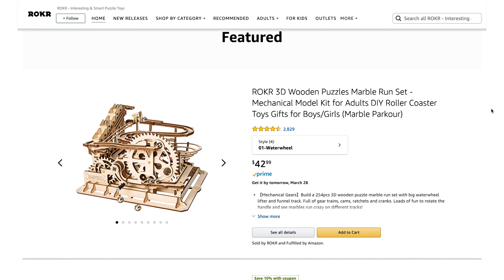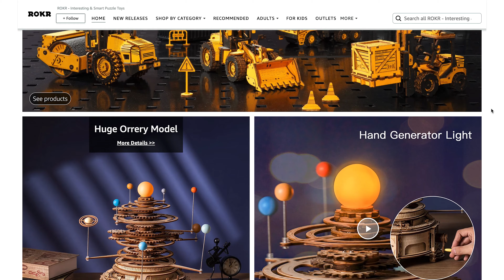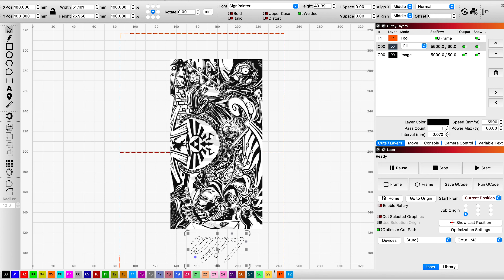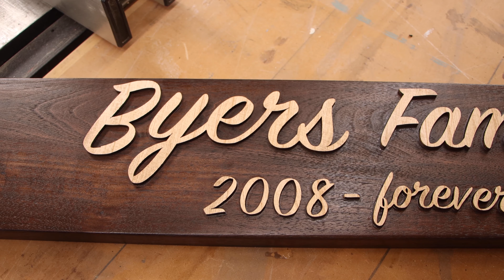Does a REAL woodworker use a laser engraver?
Can a laser engraver be a useful tool in a woodworking shop or is it just for general "makers"?

Don't waste your hard-earned money on unnecessary tools. My Free checklist will show you exactly what tools and accessories you need for the beginner to advanced woodworking shop.